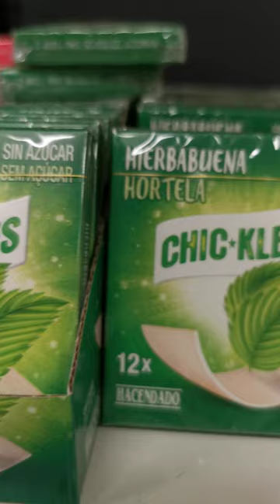chicle hierbabuena Mercadona